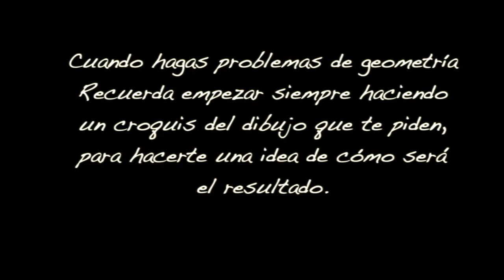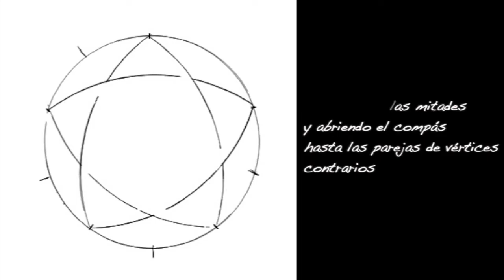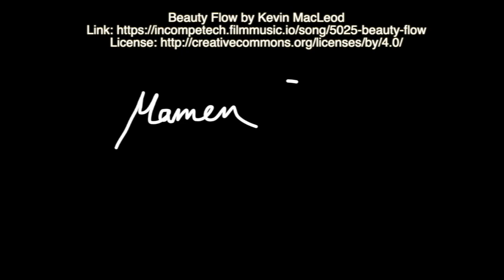estrella pentagonal de aristas curvas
cómo dibujar una estrella de cinco puntas con las aristas curvas.